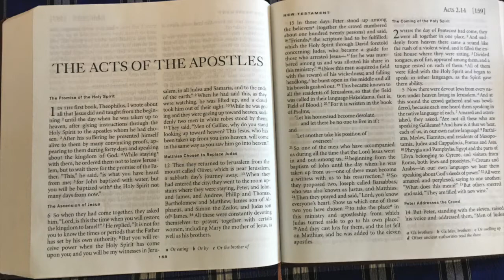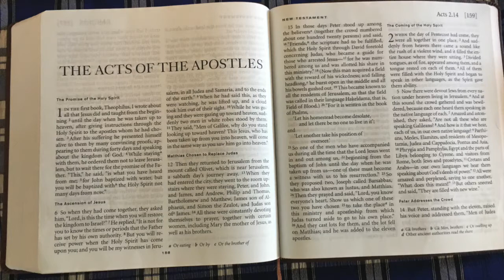Acts 2:14 and 22-32, First Reading for April 19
Read by Faith Ayers